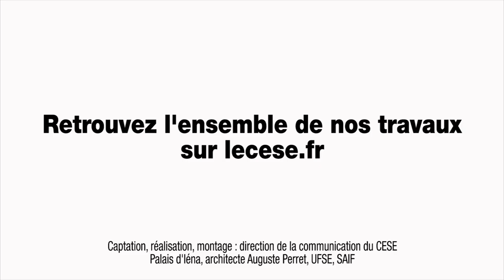Questions à Michel VOLLE (Economiste) - TPE PME - cese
Questions à M. Michel VOLLE, Economiste, auditionné par la Section de l'économie et des finances du CESE dans le cadre de la saisine : "Les TPE-PME et le financement de leur développement pour l'emploi et l'efficacité".